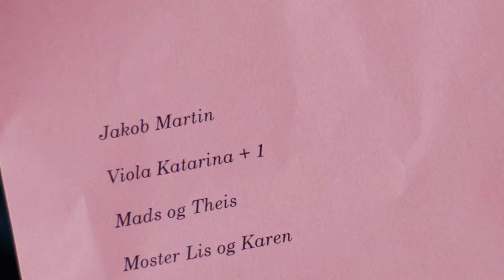Jagtsæson 2 | OFFICIAL TRAILER | I biografen 21. marts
Den danske komedie 'Jagtsæson 2: I medgang og modgang' genforener os med trioen Eva, Marlene og Bella.

Eva har mistet sit job, og da presset fra jobaktiveringscenteret bliver for stort, kaster hun sig ud i en rigtig dum plan.

Bella skal nemlig giftes, og eftersom Eva og Marlene skal planlægge hendes polterabend, ser Eva sit snit til at kombinere dagen med en jobsamtale.

Det bliver på ingen måde den polterabend-weekend, som Bella havde drømt om, og den ender bogstavelig talt i bål og brand. Eva må nu kæmpe for at holde sammen på både karriere, kærlighed og venskab i både medgang og modgang.

'Jagtsæson 2: I medgang og modgang' er instrueret af Peter Molde-Amelung, mens Lars Mering og Claudia Boderke står bag manus.

Mille Dinesen, Lærke Winther, Stephania Potalivo og Lars Ranthe er endnu engang klar til at være tåkrummende pinlige... på den gode måde!